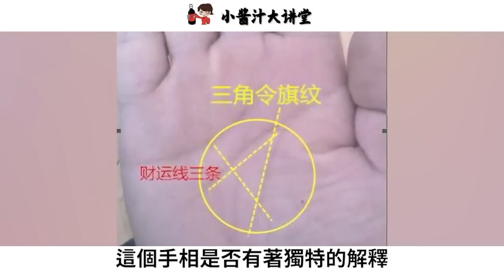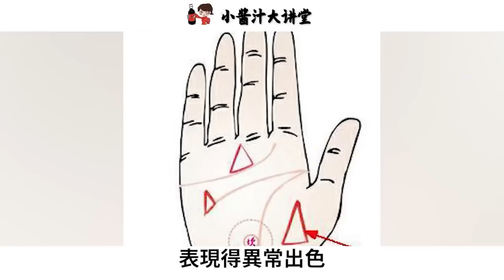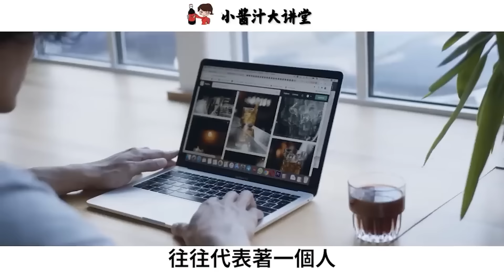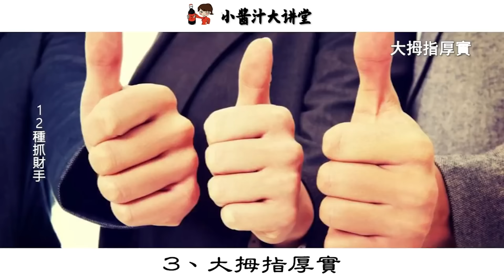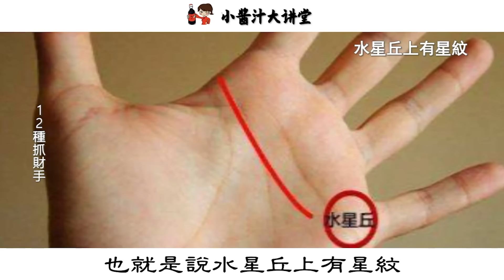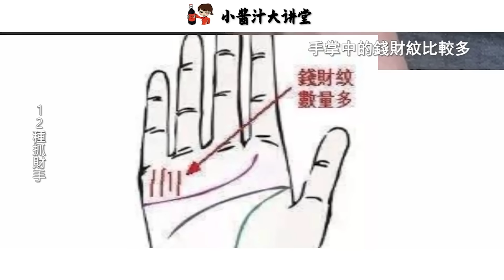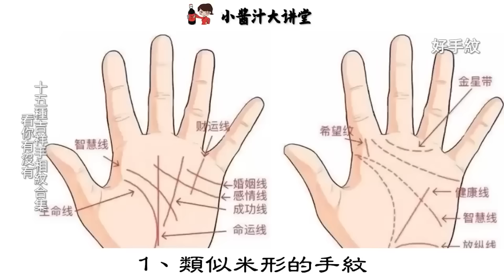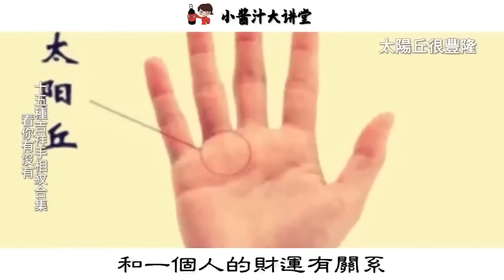萬裏挑一的帝王手相——富貴三角令旗紋，無論男女，早晚必發、一生錢財不斷！